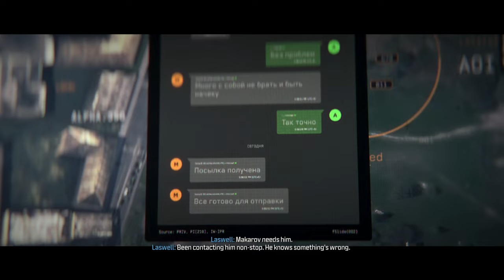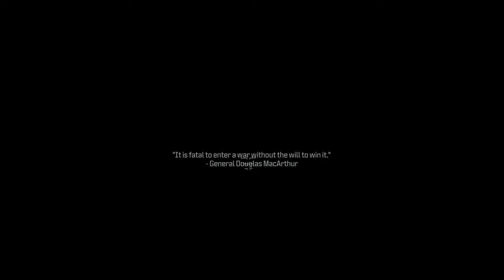CALL OF DUTY MODERN WARFARE 3 Campaign Gameplay Walkthrough Part 10 (FROZEN TUNDRA)